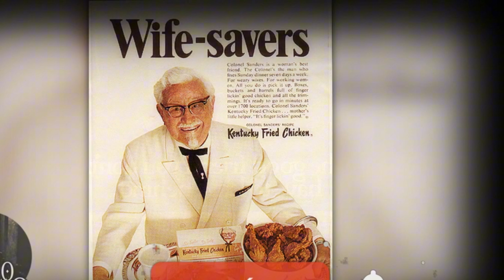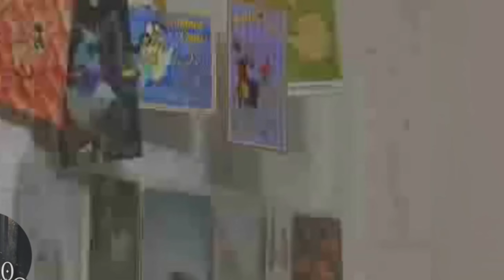COMERCIALES MALDITOS Que te quitaran el Sueño